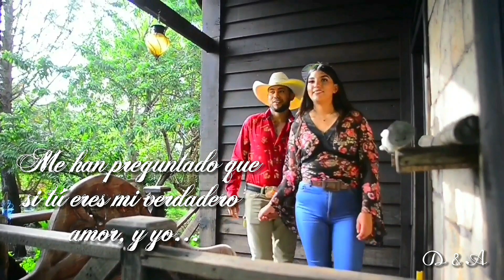Diego & Adylenne 2Pre Videoclip 2021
2 Pre videoclip de Diego & Adylenne
Nuestra Boda
21 Diciembre 2021
Chamacua,Abasolo,Gto.